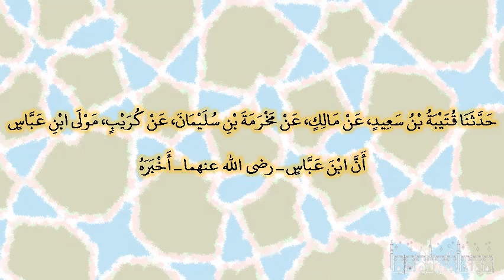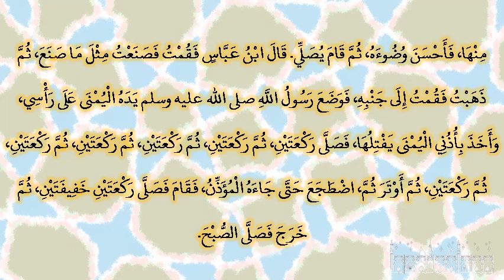صحيح البخارى - كتاب التفسير - 4572 - باب {ربنا إننا سمعنا مناديا ينادي للإيمان} الآية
حدثنا قتيبة بن سعيد، عن مالك، عن مخرمة بن سليمان، عن كريب، مولى ابن عباس أن ابن عباس ـ رضى الله عنهما ـ أخبره أنه، بات عند ميمونة زوج النبي صلى الله عليه وسلم وهى خالته قال فاضطجعت في عرض الوسادة، واضطجع رسول الله صلى الله عليه وسلم وأهله في طولها، فنام رسول الله صلى الله عليه وسلم حتى إذا انتصف الليل، أو قبله بقليل، أو بعده بقليل، استيقظ رسول الله صلى الله عليه وسلم فجلس يمسح النوم عن وجهه بيده، ثم قرأ العشر الآيات الخواتم من سورة آل عمران، ثم قام إلى شن معلقة فتوضأ منها، فأحسن وضوءه، ثم قام يصلي‏.‏ قال ابن عباس فقمت فصنعت مثل ما صنع، ثم ذهبت فقمت إلى جنبه، فوضع رسول الله صلى الله عليه وسلم يده اليمنى على رأسي، وأخذ بأذني اليمنى يفتلها، فصلى ركعتين، ثم ركعتين، ثم ركعتين، ثم ركعتين، ثم ركعتين، ثم ركعتين، ثم أوتر ثم، اضطجع حتى جاءه المؤذن، فقام فصلى ركعتين خفيفتين، ثم خرج فصلى الصبح‏.‏